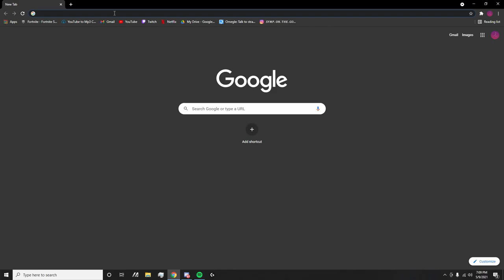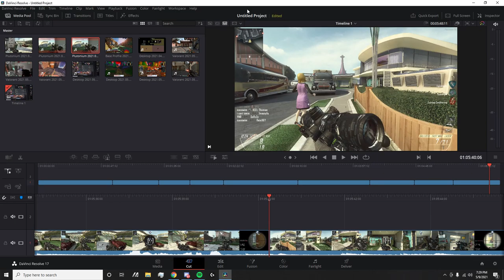I put this together while massa wasnt lookin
SHIT POST💩💩💩💩